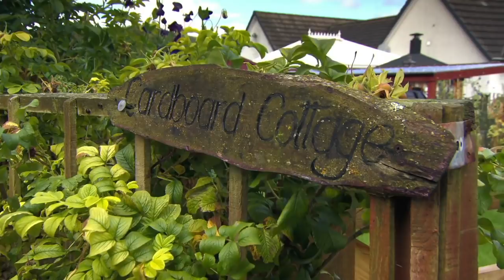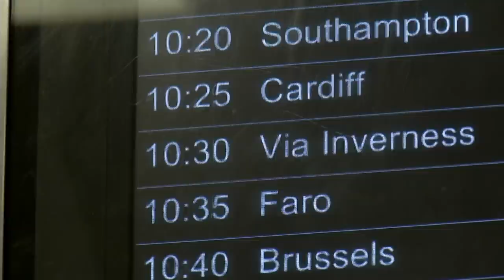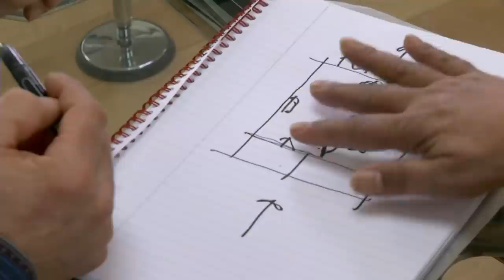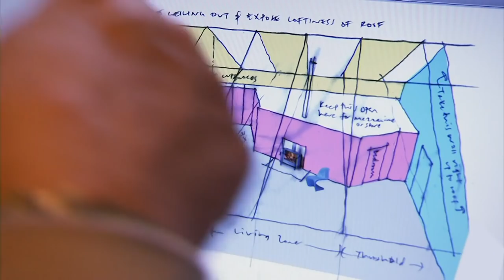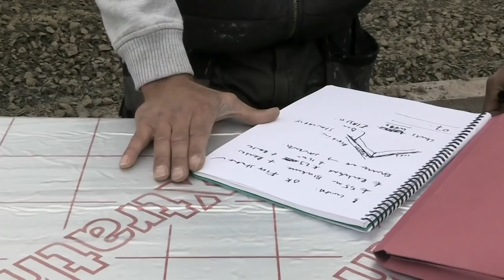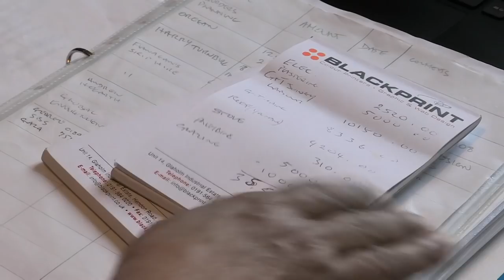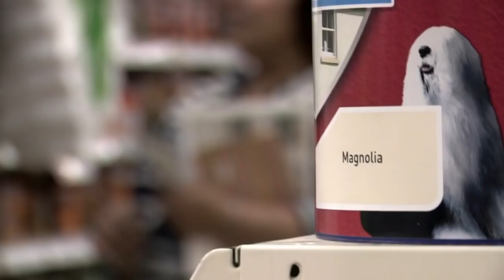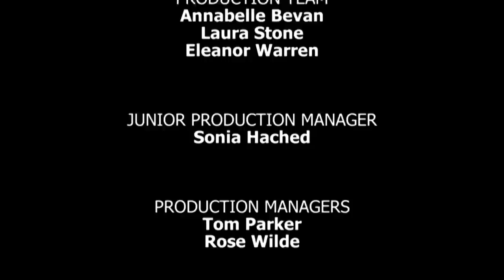The Challenge of Building a Home - The House That £100K Built - S01 EP2 - Home Design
This episode follows a woman with no building experience as she embarks on constructing her own home. Facing budget constraints, she navigates the complexities of planning, sourcing materials, and managing contractors. It's a tale of determination, creativity, and learning, as she strives to create a space that reflects her personality and meets her needs.

The House That £100K Built follows daring individuals taking a risky yet rewarding challenge: building their dream homes with limited budgets under £100k. Architectural journalist Kieran Long and architect Piers Taylor guide these first-time self-builders through financial constraints and inexperience, striving to create remarkable homes. Each episode highlights a unique project, encapsulating the struggle and triumph of turning a dream into reality against all odds.